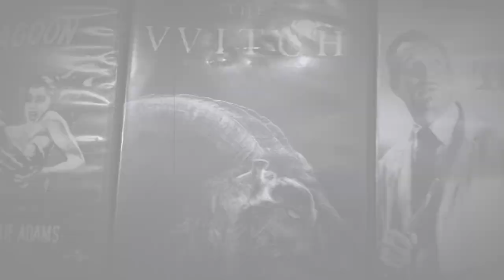Professor Winter's Library of Horrors Season 5 Episode II: Dark Water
Once a week another spine tingling cinematic classic is fetched out from the vaults for your terror and enjoyment! This week we take in a J-Horror classic with Dark Water (2002). Directed by Hideo Nakata and written by Yoshihiro Nakamura and Kenichi Suzuki.